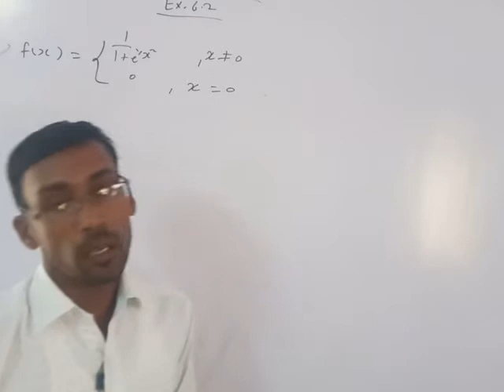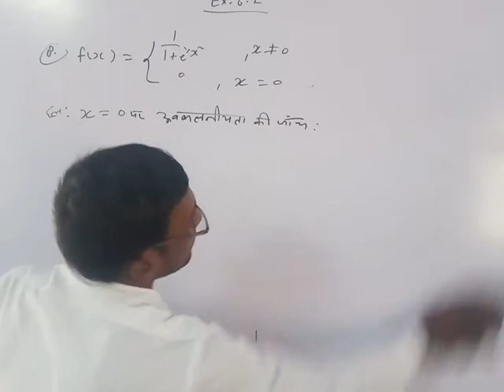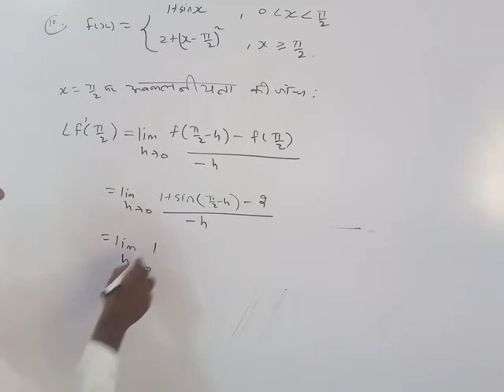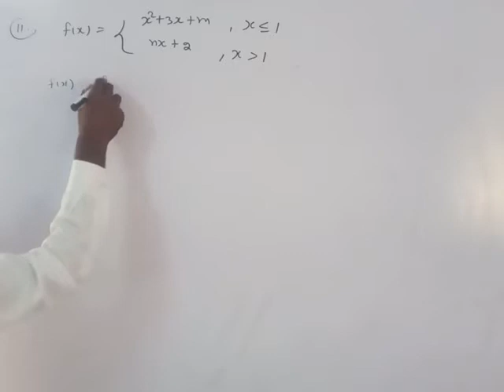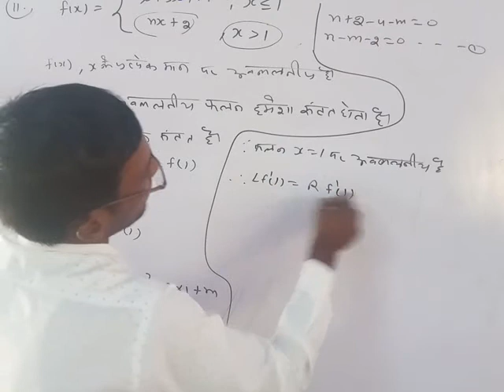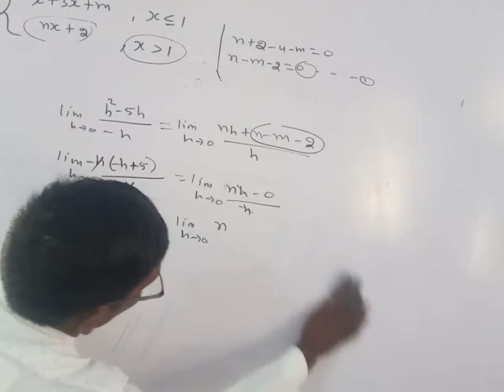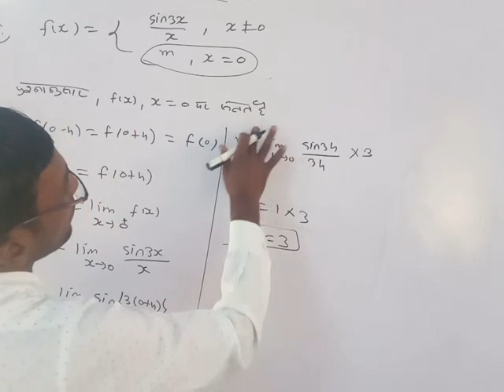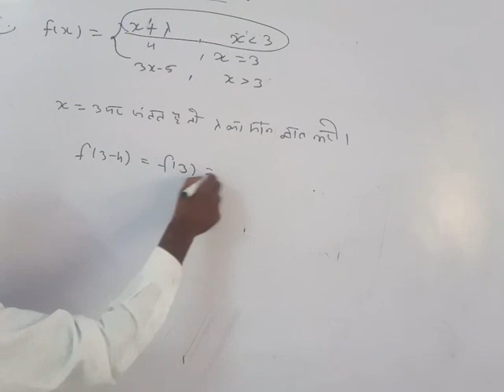Continuity and Differentiability part5 of class 12th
आज continuity and differentiability  भाग5  का study करेंगे